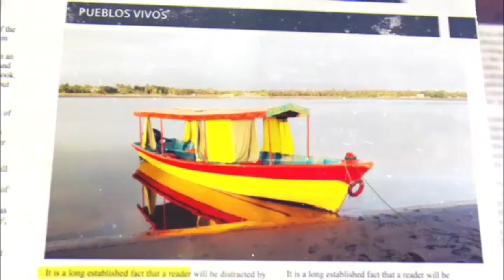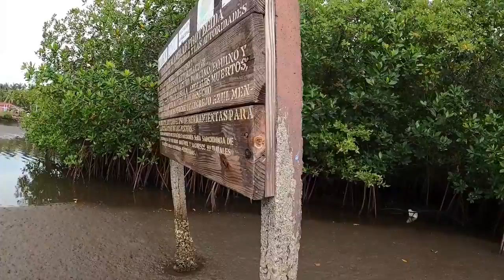Super Estrategías De Pesca Que Utilizan Los Pescadores Profecionales - Pescando Con El Salvador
AQUÍ ENCONTRARAS:
RETOS,
CAMINATAS,
AYUDA SOCIAL,

MACHUCA 10 DE ENERO
NELSON 7 ABRIL